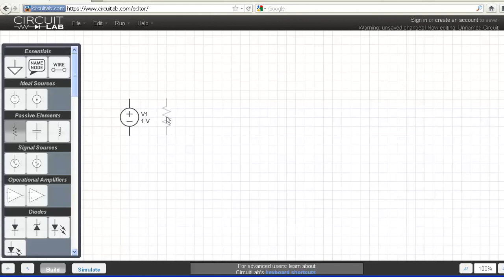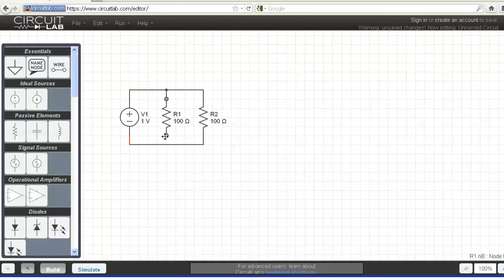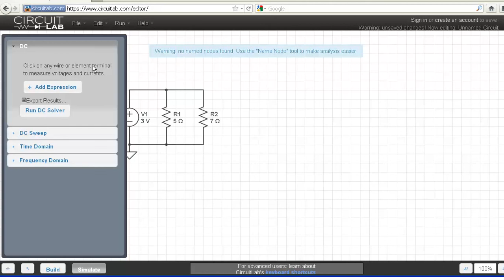[Electronics] R parallel circuit lab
ต่อวงจรโดยใช้ circuit lab